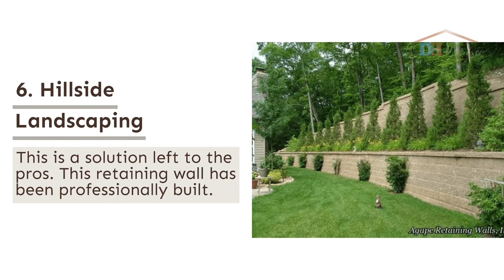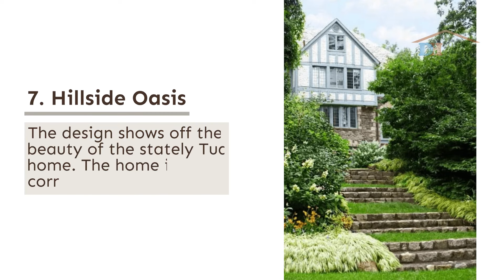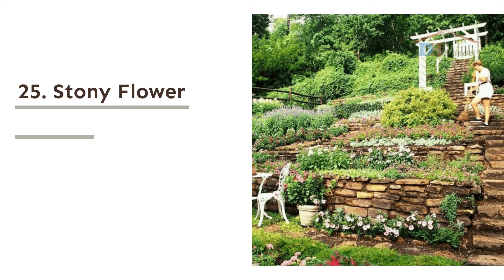30 Best Sloped Backyard Ideas On a Budget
Sloped backyards could be a real challenge to landscape when you are looking for an affordable way to improve your garden. Not to mention they are much more expensive than working on a leveled terrain. So what should we do?

The best thing is to get some sloped backyard ideas on a budget and start from there as we don’t want to spend a lot of money on a landscape designer or company unless your a living in a million-dollar mansion, right?